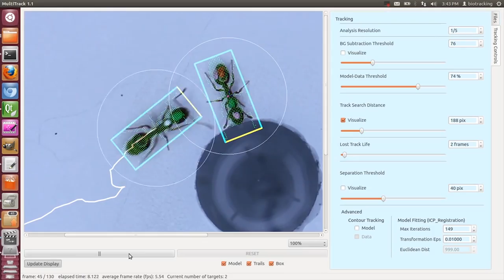The Hiking Hack Worldwide Series Proposal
Video Proposal for future Hiking Hacks taking place in different Biomes around the World.

We aim to build sensors and robots to interact with wild animals, while hiking through varied ecosystems around the world. The goal is extreme situated design for devices for the field created in the field.